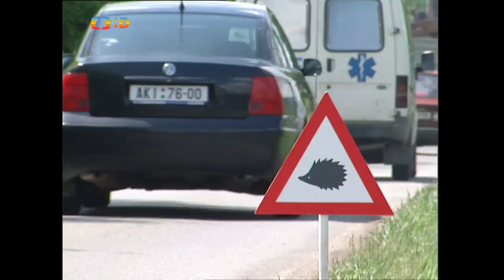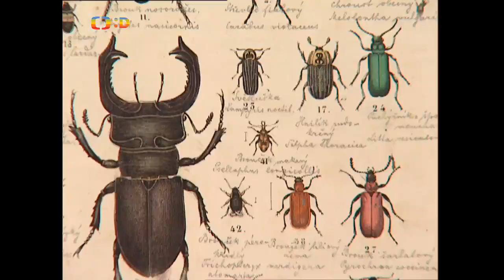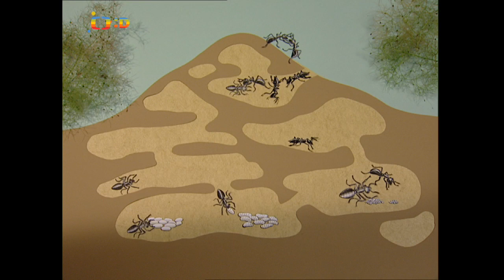Moudronos 7.díl Drobní živočichové